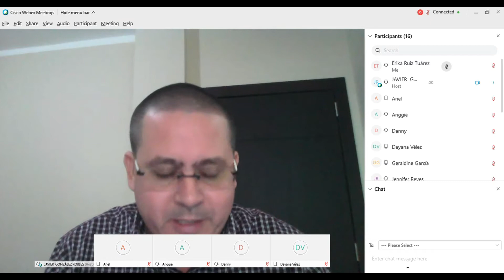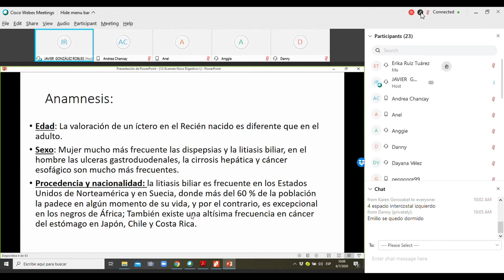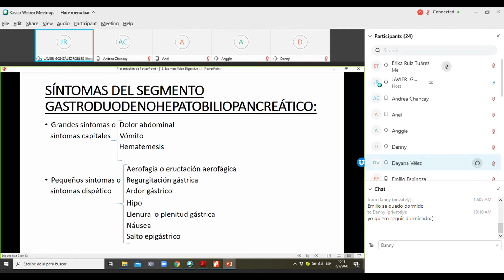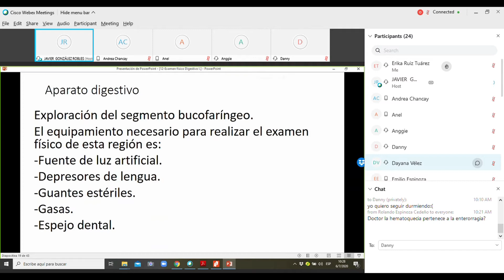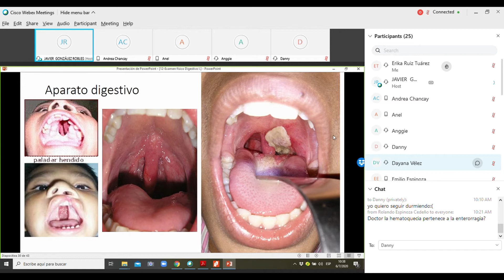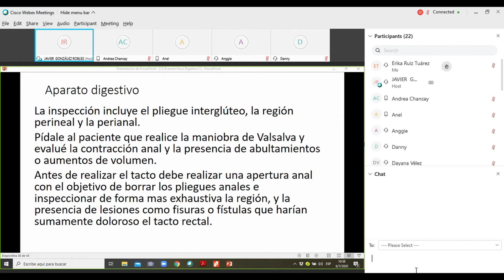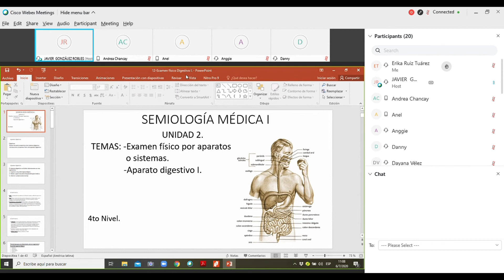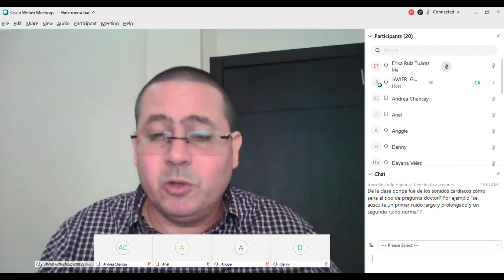Semiología I - Clase #14 / Sistema Digestivo (Parte 1)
Unidad III

Exploración por aparatos y sistemas

Dr. Javier González Robles
ESPECIALISTA EN 1er GRADO EN MEDICINA GENERAL INTEGRAL.
DOCENTE EN UNIVERSIDAD TÉCNICA DE MANABÍ / ESCUELA DE MEDICINA